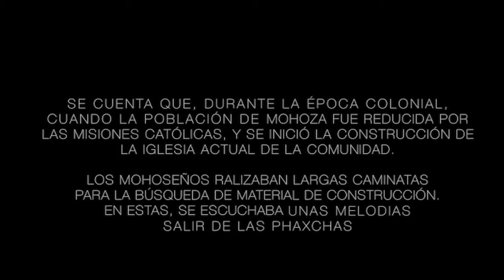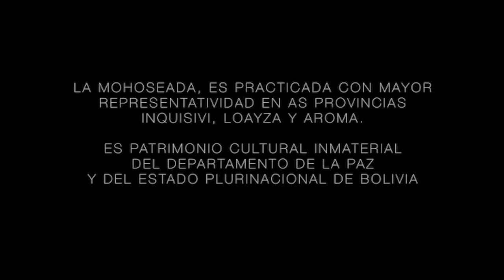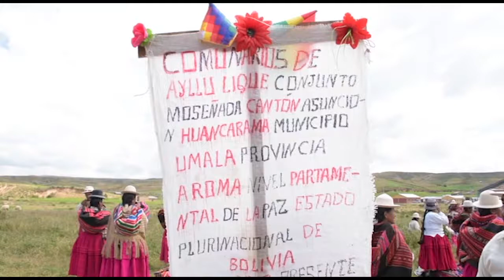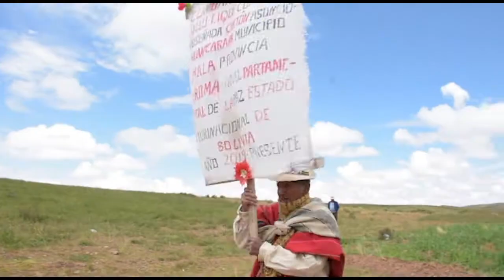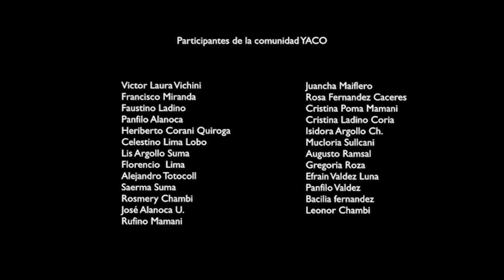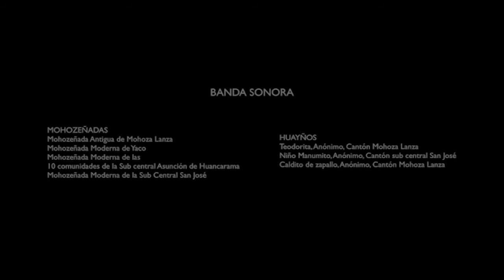MOSEÑADA - PROVINCIA INQUISIVI, LOAYZA Y AROMA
LA MOSEÑADA TIENE SU ORIGEN MÍTICO EN LA COMUNIDAD ORIGINARIA DE LANZA MOHOZA. LA APARICIÓN MUSICAL SE ATRIBUYE A ENTIDADES SOBRENATURALES ASOCIADAS A LAS QUEBRADAS O PAXCHAS.